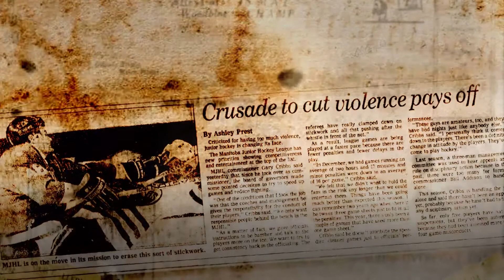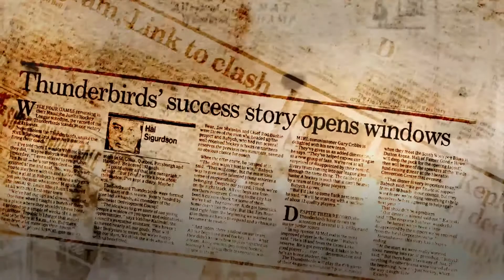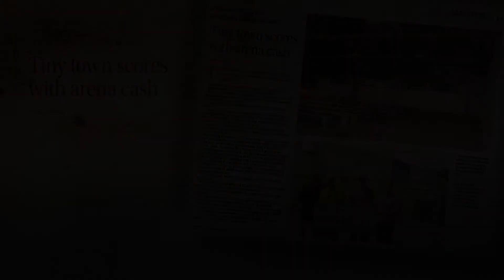Gary Cribbs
Raised in River Heights, Gary Cribbs participated in all sports. After ending his playing days with a Junior baseball championship he set about establishing himself in business in Eastern Canada.

He would return to Winnipeg and take an active role in the St. James community. Cribbs volunteered on a number of community clubs and boards, as well as serving terms as President of the Canadian Food Brokerage Association and of the Winnipeg Jaycees. He was recognized by the City of Winnipeg for his contributions.

Always making time to support minor hockey, Cribbs coached teams at the Pee Wee, Bantam, Midget and Juvenile levels. Part of the St. James Canadians Junior A franchise at inception, he would serve as President of the Canadians in 1972 and 1982.
He served on the Board of Directors of the Manitoba Junior Hockey League, starting in 1972 and was elected Commissioner of the MJHL in 1988, ending his tenure in 1992. He was instrumental in bringing teams into the League from Winkler and the South East organizations.